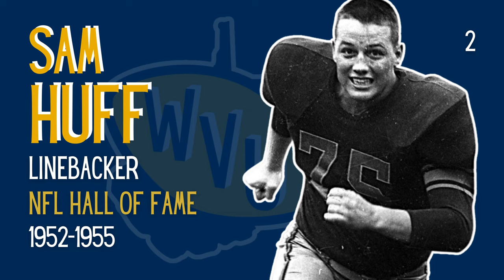Top 11 West Virginia Mountaineers of All-Time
Take Us Home, Country Roads, to Morgantown. Home of the Mountaineers and some of the greatest to ever play the game we love. Let's look at the Top 11 WVU Alumni of All-Time!